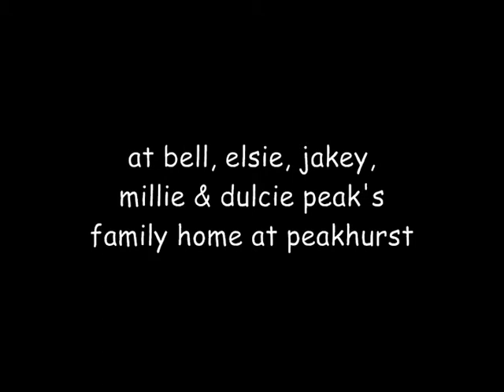Peakhurst 1958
The clip begins at George Duignans house at 76 Malony st Mascot, then Ross & Bruce playing in the yard at Dulcie Bradshaw, nee Peak family home in Peakhurst